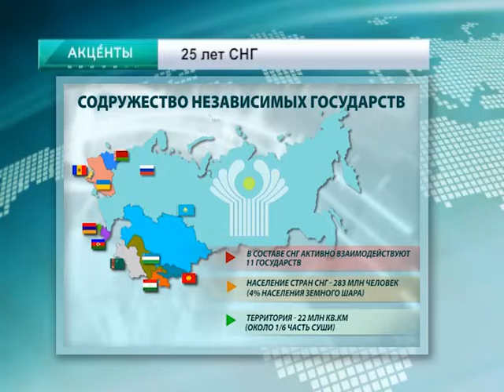АКЦЕНТЫ. 25 лет СНГ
Содружеству независимых государств – 25 лет.
Президент Беларуси А.Лукашенко направил поздравительные послания лидерам стран Содружества.
Александр Лукашенко, цитата: «За четверть века, опираясь на принципы уважения национальных приоритетов и свободы волеизъявления государств-участников, Содружество сформировалось как современное региональное сообщество, учитывающее интересы всех сторон».
В этом году принято концептуальное решение об адаптации СНГ к современным реалиям и это укрепит авторитет Содружества.
8 декабря 1991 года в резиденции Вискули было подписано соглашение о прекращении существования СССР и заявлено о создании нового объединения государств.
21 декабря 1991 года в Алма-Ате главы 11 суверенных государств подписали Протокол к Соглашению о создании СНГ.
За прошедшие годы Содружество состоялось как уникальная и универсальная, не имеющая аналогов организация.